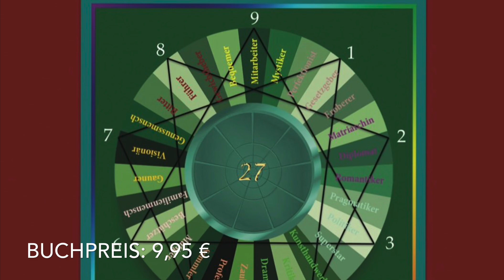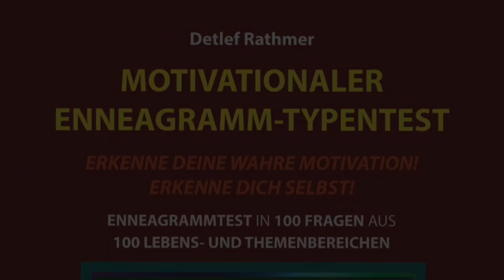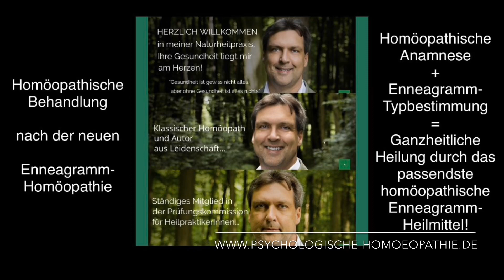Buchtipp: Der MOTIVATIONALE ENNEAGRAMM-TYPENTEST von Detlef Rathmer (Enneagramm)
185. Video aus dieser Reihe: Buchtipp: Der MOTIVATIONALE ENNEAGRAMM-TYPENTEST von Detlef Rathmer (Enneagramm)
Schaubild aus dem Enneagramm-Unterricht von Detlef Rathmer

2. Wer du wirklich bist - Enneagrammwissen in 106 neuen Schaubildern - Band 2 (Taschenbuch, E-Book), siehe unter

3. Rathmer`s großes Enneagramm-Lexikon von A-Z - Ein Nachschlagewerk über die 9 Enneatypen inklusive der 27 Untertypen (Subtypen) des Enneagramms (Taschenbuch, gebundenes Ausgabe, E-Book), siehe unter

4. Die 27 Persönlichkeiten des Enneagramms - 27 Charakterprofile als Ausdruck der menschlichen Natur (Taschenbuch, E-Book), siehe unter

5. Die Praxis der Typbestimmung - Sämtliche 36 Typen-Vergleiche zur präzisen und zuverlässigen Bestimmung des Enneagrammtyps (Taschenbuch, gebundene Ausgabe, E-Book), siehe unter

7. Motivationaler Enneagramm-Typentest - Enneagrammtest in 100 Fragen aus 100 Lebens- und Themenbereichen (Taschenbuch, E-Book), siehe unter

8. Motivational Enneagram Type Test - Enneagram Test in 100 Questions from 100 Areas Of Life (Paperback, EBook), see below

9. Enneagramm-Homöopathie - Band 1: Heilung auf der tiefsten Ebene des Menschseins/Krankseins - Ganzheitliche Behandlung nach der neuen Enneagramm-Homöopathie (Taschenbuch, E-Book), siehe unter

10. Enneagramm-Homöopathie - Band 2: Ganzheitliche Heilung nach der Enneagramm-Homöopathie - Ergänzungsband für ein weiterführendes Verständnis der 9 Enneagramm-Heilmittel (Taschenbuch, E-Book), siehe unter